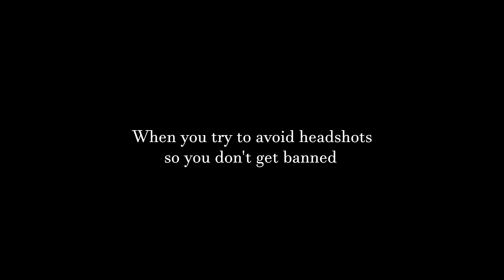When you avoid headshots so you don't get banned...